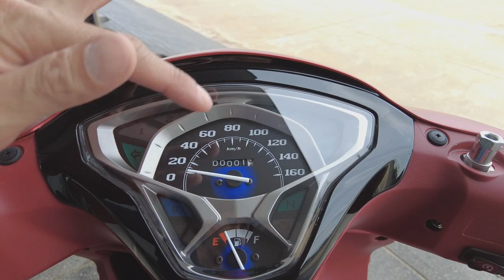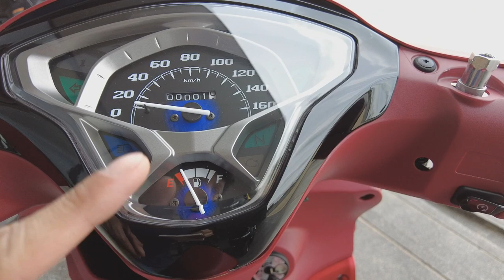(รีวิว) Finn ใหม่ ทำไมลากยาว #1312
Finn UBS รุ่นท๊อป ราคา 48,700 บาท

บริษัท ซุปเปอร์ ลิสซิ่ง จำกัด
ตัวแทนจำหน่ายรถจักรยานยนต์ YAMAHA
อยู่ตรงข้าม โรงพยาบาลพังโคน อ.พังโคน จ.สกลนคร

เพจ : บริษัท ซุปเปอร์ ลิสซิ่ง จำกัด
โทรศัพท์ : 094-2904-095  ,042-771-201